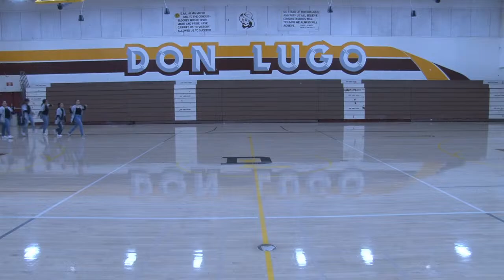Dance Again - Dance Show 2021